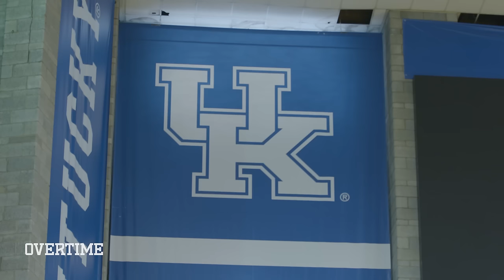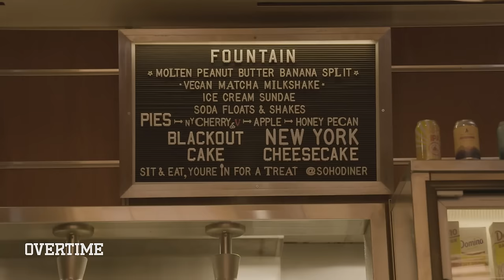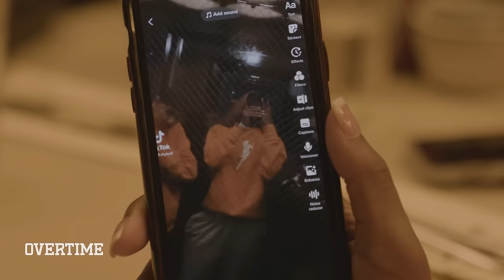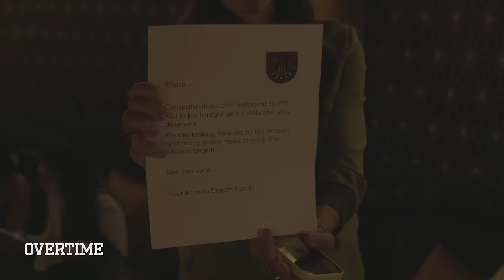Day In The Life With The #1 PICK In The WNBA Draft! Rhyne Howard's Dreams Come True 😱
Superteam feat. The Boozer Twins!

Rhyne Howard is one of the coldest hoopers in the WORLD so no wonder why she was the #1 Pick in the 2022 WNBA Draft!!! At Kentucky she averaged 18 & 7 per game and was 2x SEC Player of the Year. She can guard 1-4, light it up from beyond the arc, kill you in the midrange, or get hers at the rim. She definitely proved she is PRO READY!! She's headed to Atlanta to become the face of the Dream, but we got to come along the draft journey with Rhyne before she got her name called up on that stage. We visited Kentucky with her and even hung out with Coach Cal. Then we packed up and headed to NYC for Draft Night. We did some bowling with some of the other draftees, got some lunch, and then got ready for the big day! Once the draft was over you know we had to celebrate! Rhyne has already been DOMINATING for Atlanta, earning herself Rookie of the Month for May. We are so hyped to watch Rhyne keep crushing it down in ATL.